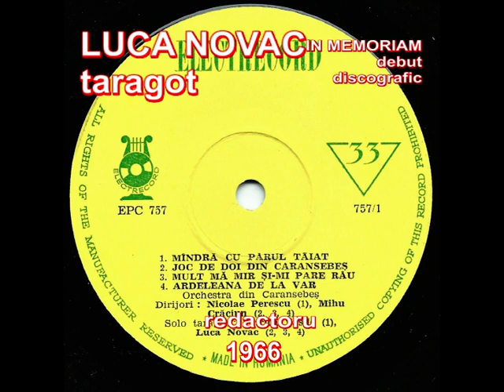LUCA NOVAC - 1966, debut discografic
IN MEMORIAM LUCA NOVAC

00:00​ Joc de doi din Caransebeș
01:07​ Mult mă mir și-mi pare rău
03:17​ Ardeleana de la Var

Înregistrări realizate în studioul Radio Timișoara.
Orchestra populară din Caransebeș, dirijor Mihu Crăciun.
Redactor de disc: Ana Frost.

În septembrie 1966, Electrecord prelua de la Radio Timișoara aceste înreg. EPC 757, prima apariție discografică a taragotistului Luca Novac, considerat un virtuoz al acestui instrument.
Dumnezeu să-l odihnească în pace, alături de marii artiști ai României.